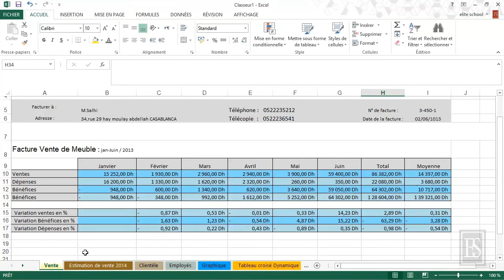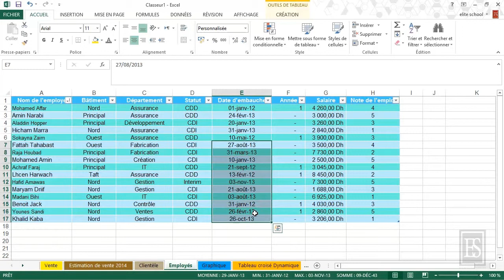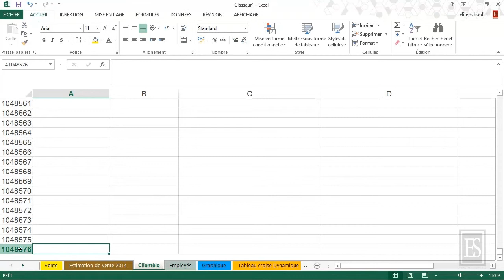Microsoft Excel 2013 - La structure d'une feuille de calcul ou d'un classeur